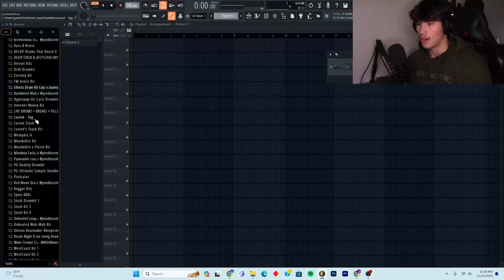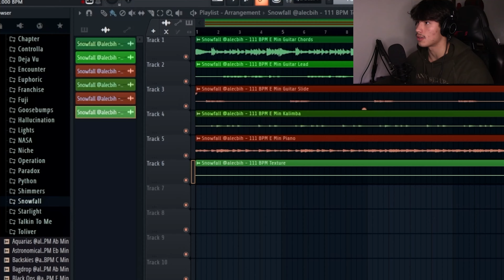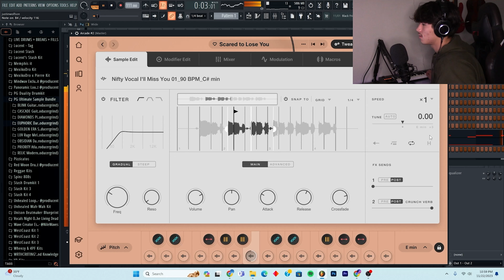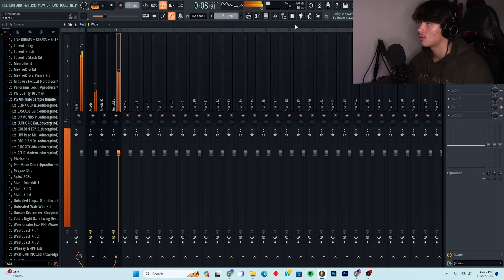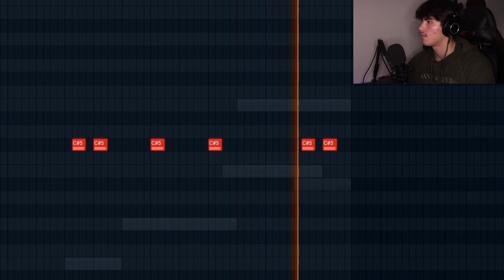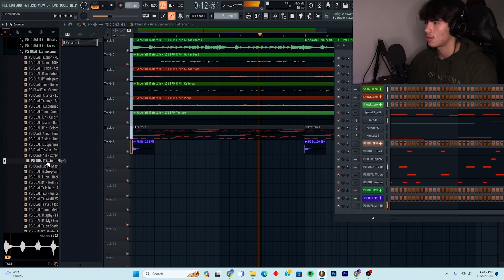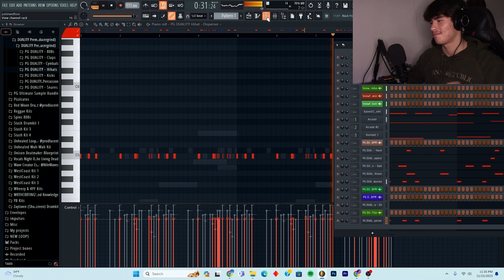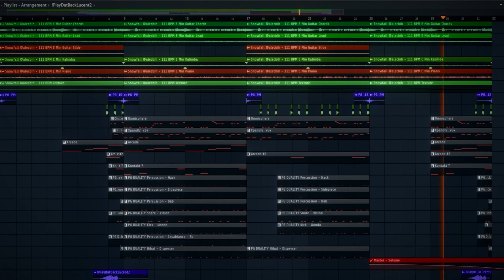I sent this Guitar Beat to Central Cee! (How to make a Mainstream Guitar Type Beat)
Lucent makes a mainstream latin guitar type beat for Central Cee and Roddy Ricch using Producergrind's Duality Drum Kit & Ultimate Sample Bundle [2024]!